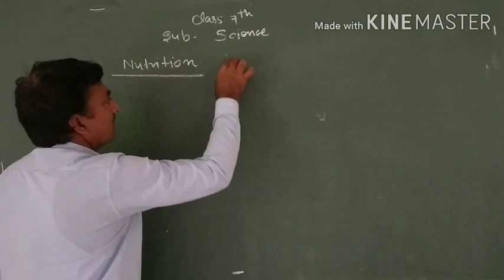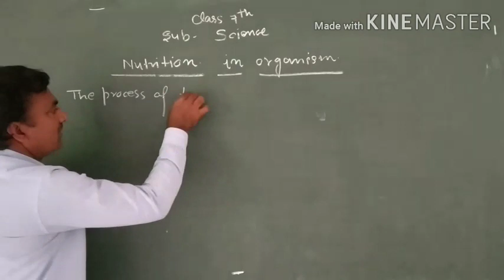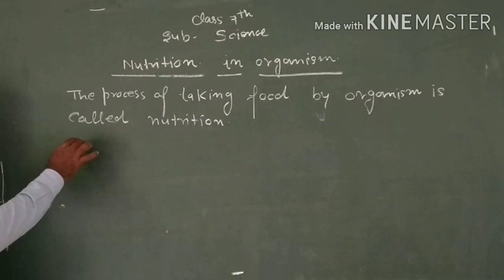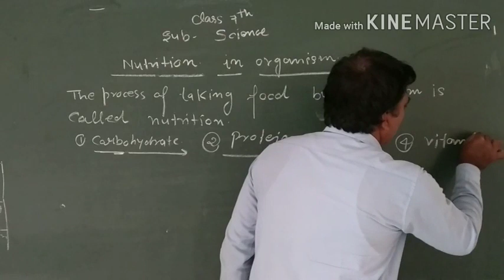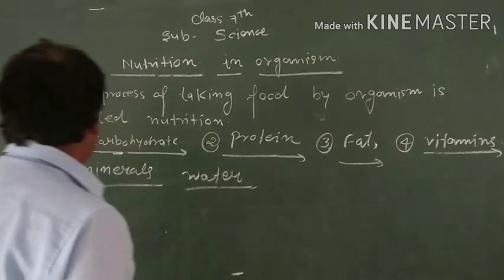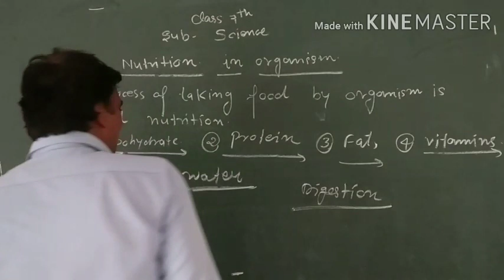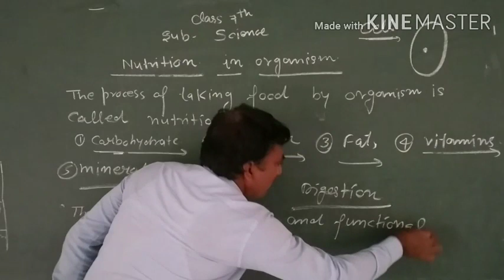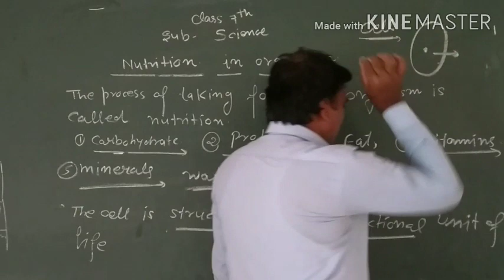Nutrition in Organism. (Class 7th). Part 1. Nutrition क्या है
L.S.S National Public Sr. Sec. School Narauli Jaunpur